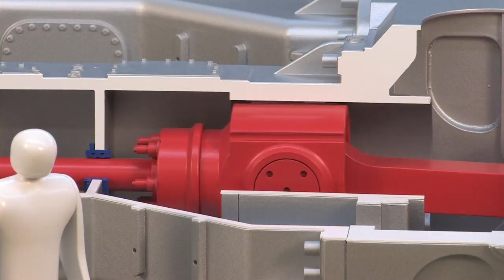Burckhardt Compression Modell im Massstab 1:10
Funktionsmodell eines Kompressors inklusive aufgeschnittenem Gehäuse und eingebauten LED's.